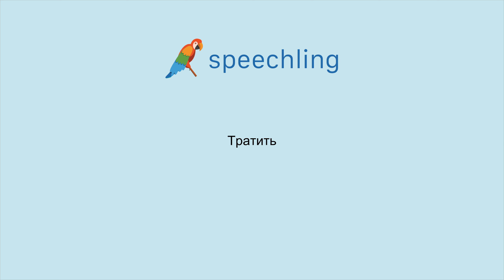How to say "Spend" in Russian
Male Voice:
Тратить

Female Voice:
Тратить

Male Voice Translation:
Spend

Female Voice Translation:
Spend